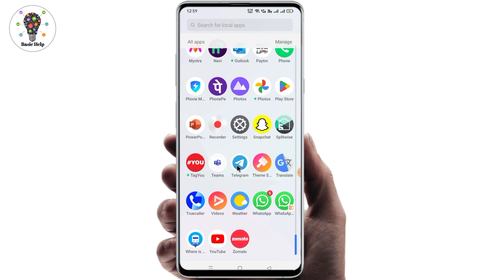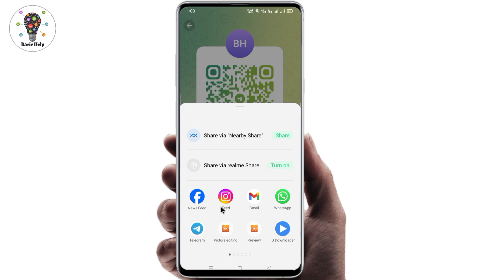telegram ka qr code kaise nikale | telegram qr code kaha hota hai | telegram par qr code kaise nikal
telegram ka qr code kaise nikale | telegram qr code kaha hota hai | telegram par qr code kaise nikale

Your queries -